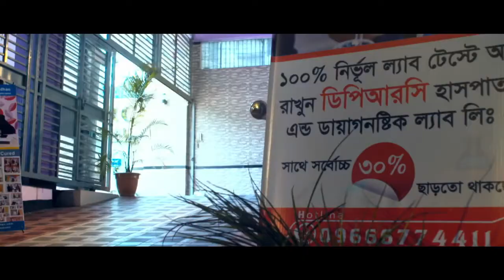সেরিব্রাল পালসি কি? কেনো হয়? চিকিৎসা কি? Cerebral Palsy | Symptom | Treatment | Diagnosis